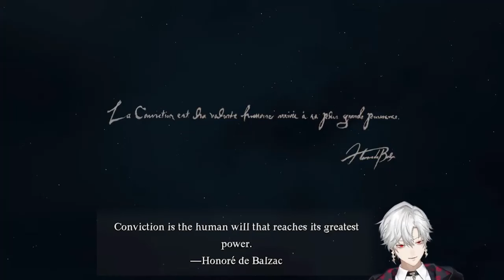Kuzuha having fun with character creation [Dragon's Dogma 2] [Nijisanji/Eng sub]